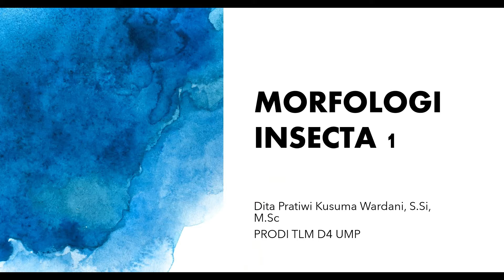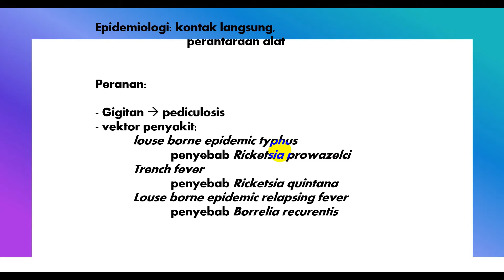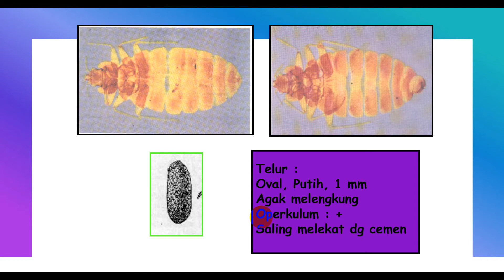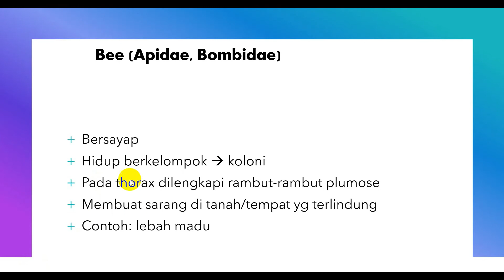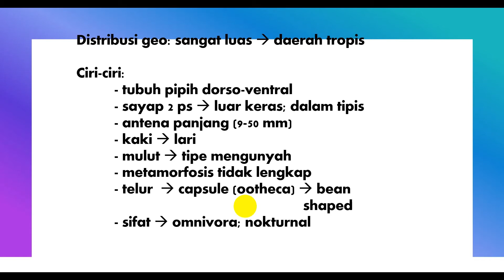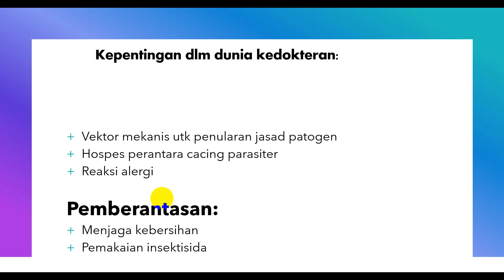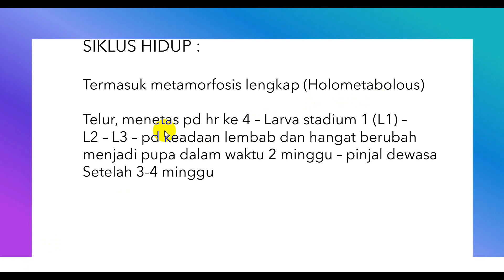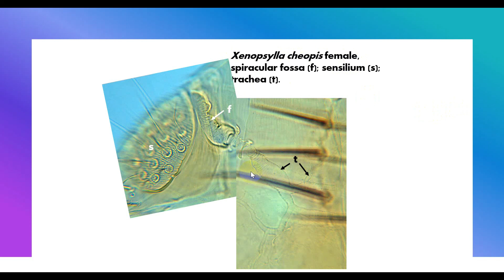MORFOLOGI INSECTA 1